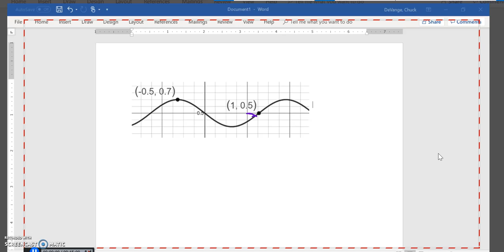PC T3 Pract 06